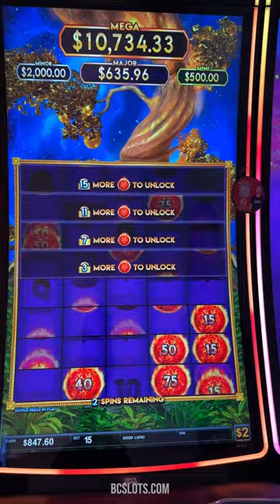Glad it was a $2 denom now 🤩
I play slots every day!

© All uploads and live streams are the intellectual property of BC Ventures, LLC. You do not have permission to reuse any part without written consent. This is an entertainment channel and videos are intended for 21+ only. Please play responsibly. If you have troubles with gambling, visit NCPGambling.org in the US or look up your local branch.